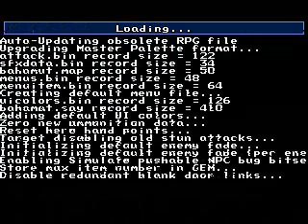Let's Play OHR - Bahamut Breath (Part 5)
One more video left! No more chopping videos in half, ladies and gentlemens!

After this, I'm probably going to do another LP of one of my shorter demo games until I get some requests pouring in.